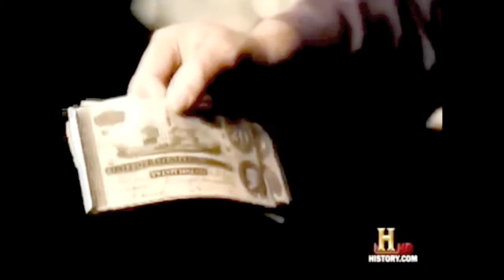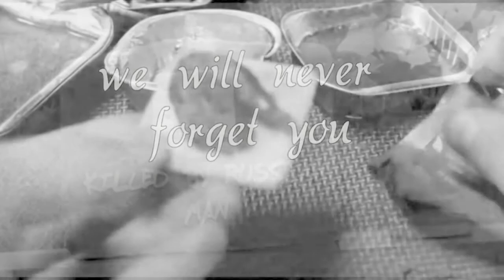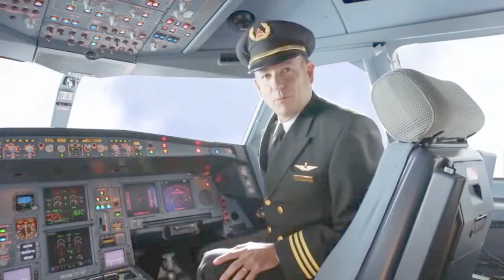!!!Try Not To Laugh 3!!!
this is the third instalment in our try not to laugh series. i hope you enjoy and leave a like! its been great fun making videos so far and we hope to make more in the future.